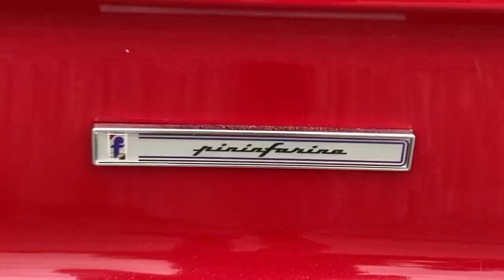1992 Alfa Romeo Spider Veloce Walkaround